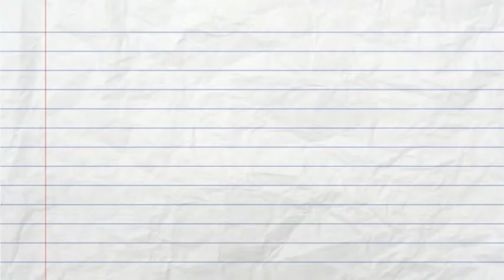presentacion Elvis Presley Jesús Rebollo y Miguel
presentacion-- Created using PowToon -- Free sign up -- Create animated videos and animated presentations for free.  PowToon is a free tool that allows you to develop cool animated clips and animated presentations for your website, office meeting, sales pitch, nonprofit fundraiser, product launch, video resume, or anything else you could use an animated explainer video. PowToon's animation templates help you create animated presentations and animated explainer videos from scratch.  Anyone can produce awesome animations quickly with PowToon, without the cost or hassle other professional animation services require.